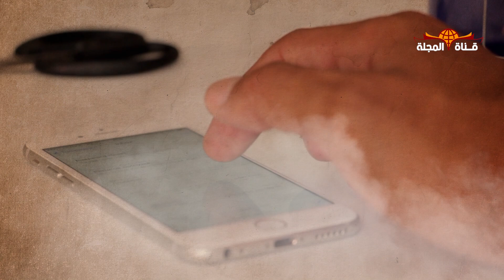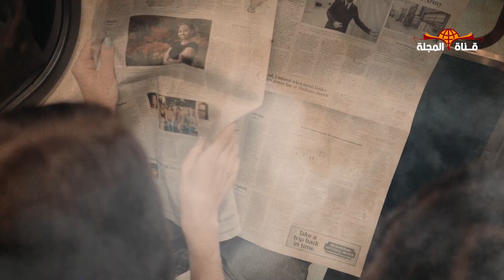بوتين لن يعيش أكثر من ثلاث سنوات .. حقيقة المرض الغامض لرئيس روسيا.. وهل ينتهي حلم عودة الإتحاد ؟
بوتين لن يعيش أكثر من ثلاث سنوات .. حقيقة المرض الغامض لرئيس روسيا.. وهل ينتهي حلم عودة الإتحاد السوفيتي ؟

مستقبل بوتين علي المحك
بوتين يهاب المرض ويتحامي في زاوية الطاولة
لن يعيش الرئيس الروسي "فلاديمير بوتين" أكثر من ثلاث سنوات؟
في رسالة سرية من مصدر استخبارتي لم يذكر اسمه إلي عميل جهاز الأمن الفيدرالي الروسي السابق "بوريس كاربيتشكوف"
أكد أن بوتين  يعاني من "شكل حاد من السرطان يتطور بسرعة" ولم يبقى له "إلا  سنتين أو  ثلاث على قيد الحياة
فما هي حقيقية مرض الدب الروسي؟

بوتين يعاني من  صداع قوي، كما أن نظره بدأ يضعف جراء المرض ويحتاج إلى كتابة ما سيقوله بأحرف كبيرة جدًا بحيث لا تحتوي كل صفحة إلا على بضع جمل، ليتمكن من قراءتها لدى الظهور على شاشة التلفزيون، فبصره يزداد سوءا بشكل خطير
كما أنه لا يستطيع السيطرة علي نفسه  لدرجة إهتزاز أطراف جسده  بدرجة يصعب  السيطرة عليها

ــــــــــــــــــــــــــــــــــــــــــــ
ــــــــــــــــــــــــــــــــــــــــــــــ